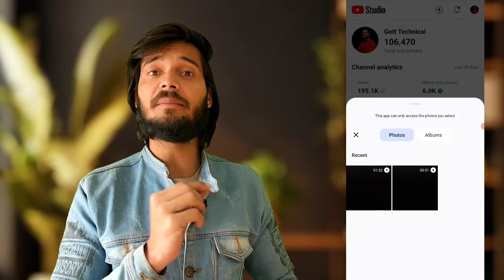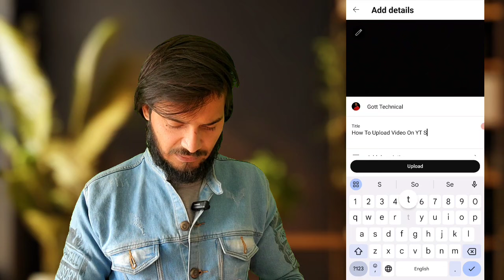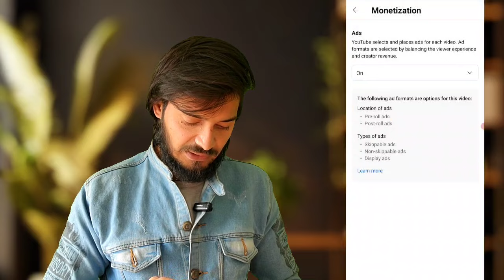YT Studio Se Video Upload Kaise Karen 🥳 | How To Upload Shorts From YT Studio | Yt Studio New Update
To Dosto Aaj Me Apko Bataunga Ki :-  YT Studio Se Video Upload Kaise Karen 🥳 | How To Upload Shorts From YT Studio | Yt Studio New Update | Gott Techncial 2024

YT Studio Se Video Upload Kaise Karen
How To Upload Shorts From YT Studio
how to upload video on yt studio
YT Studio Se Short Video Kaise Upload Kare
youtube studio se video kaise upload kare
How To Upload Videos On Youtube With Yt Studio
YT studio

( जयहिंद )